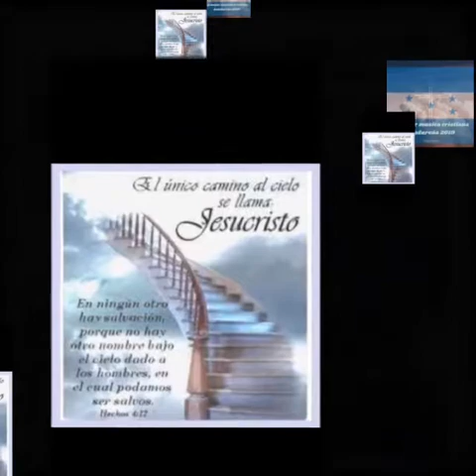Alex Fúnez príncipe de paz 2019